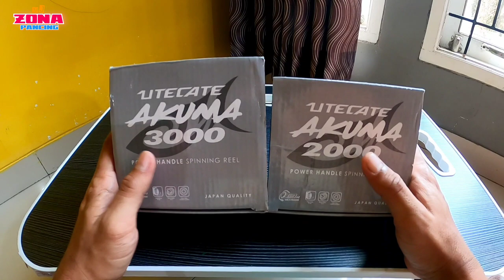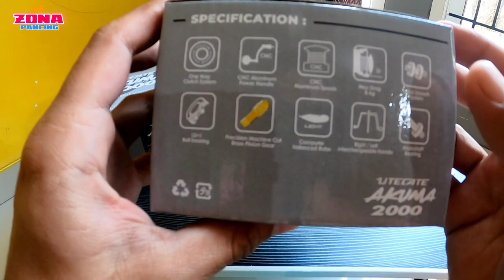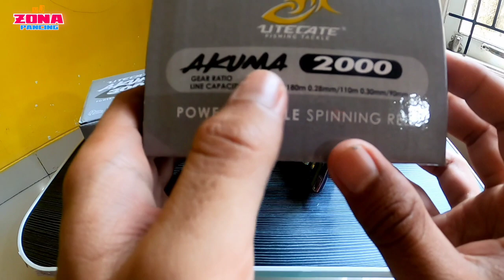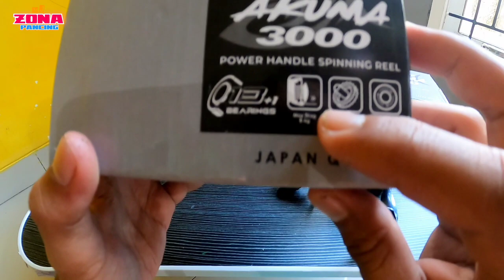UNBOXING UTECATE AKUMA || 2000 & 3000 (REEL MURAH)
UNBOXING REEL POWER HANDLE UTECATE AKUMA 2000 & 3000